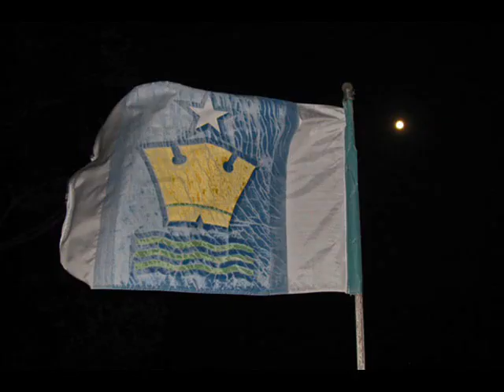Crown Island Again - Hugh Watkins 2012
Crown Island Again - a campfire song by Hugh Watkins & friends 2012 - from the album "Touch Down". Photos by Hugh Watkins